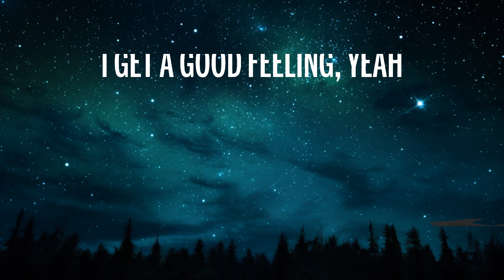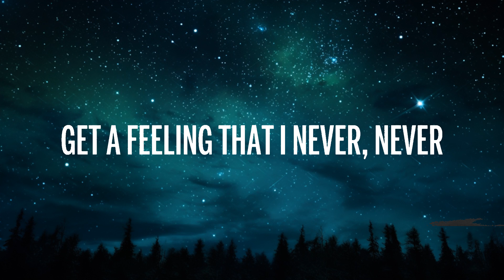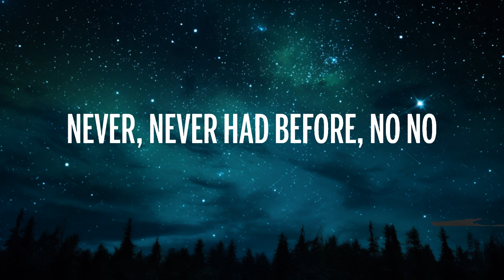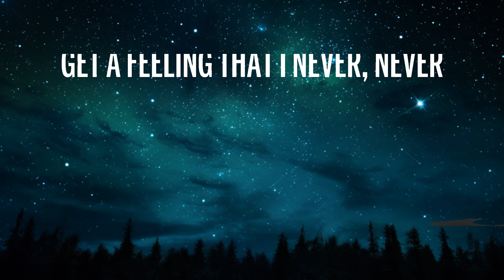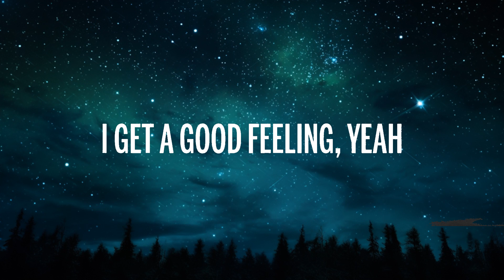[1 HOUR] Avicii - Levels (Lyrics)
🎵 Avicii - Levels (Lyrics)
⏬ Descargar:

👉 Avicii

🎤 Letra: Avicii - Levels

[Chorus: Etta James]
Oh, sometimes
Get a feeling that I never, never, never, never had before, no no

[Chorus: Etta James]
Oh, sometimes